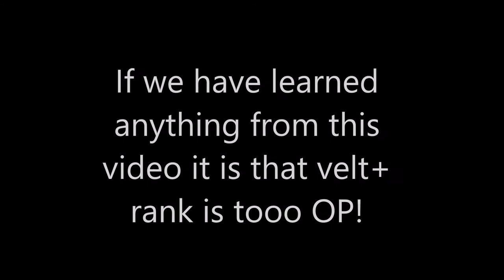1 LIFE 1 INVENTORY! - RICH FACTIONS RAIDABLE + MR3MS GODLY MOMENT | Veltpvp QUADS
OPEN ME!

Join Now!

Have Any Suggestion Or Feedback?

My In Game Name (IGN) :
Pvpesity

Top Donators list:
~OGRefill                   -€7
~XxCelsoPVPXx      -€5
~Bob                          -€5
~BaldyDamaged      -$4

Music: I own none of the music used in my videos!!!

Credits
Texture Pack
~Pvpesity's 1k Texture Pack!

~ Releasing soon!

~Intro+Outro:
~Banner was made by Frequenty!
~Profile Picture:
- (Got it on Twitter don't ask!)

~Thumbnails:
-Pvpesity(Myself)

[Tags] (Ignore)
lolitsalex zigy hcf "veltpvp sotw" painfulpvp meezoid kohi invis br0 factions minecrafthcf minehq sotw hcteams paintrain giveaway djtasty uhc evan_40 imakemcvids cameronaob veltpvp.com trapping "velt sotw" raidable fighting badlion trap kenzoololitsalex minecraft pvp loolitsalex rage lolitsalexraidable lolitsalexrage arcane veltpvp hardcore raid